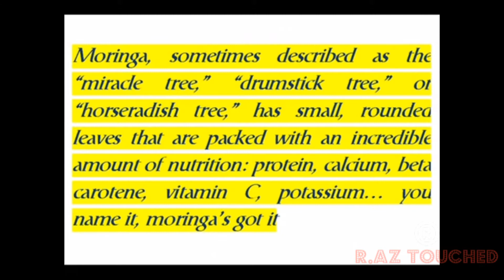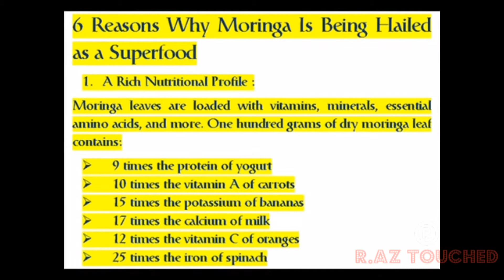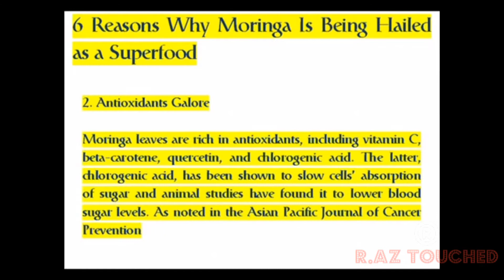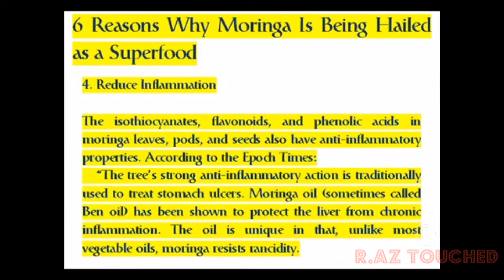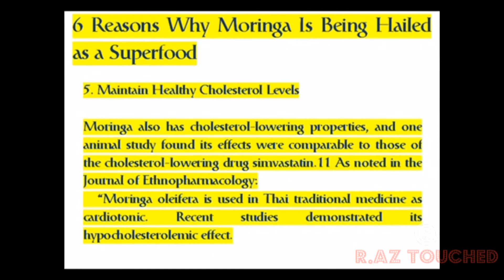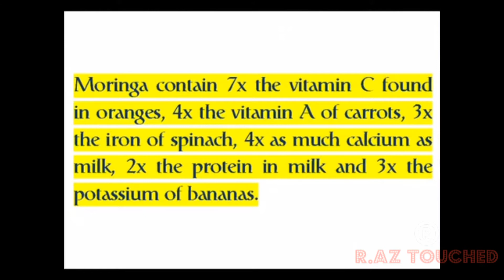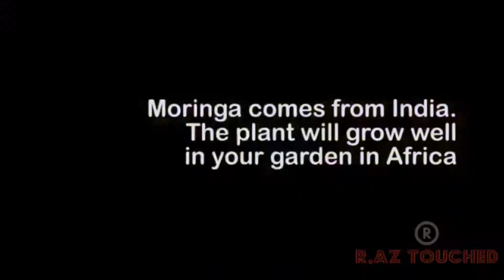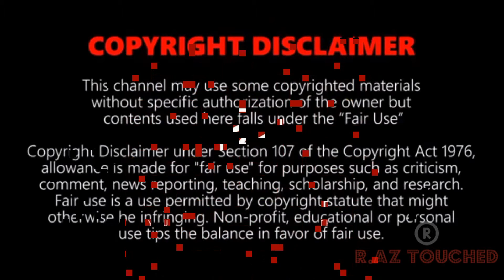Moringa/Malunggay is the Most Healthiest Source of Vitamins I Our Mind & Body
Moringa oleifera is a plant that has been praised for its health benefits for thousands of years. The moringa/ malunggay is the healthiest source of vitamins I Our Mind & Body will show you why it's the time to eat moringa/malunggay. It is very rich in healthy antioxidants and bioactive plant compounds. So far, scientists have only investigated a fraction of the many reputed health benefits.

Moringa/Malunggay is considered a miracle plant, it contains high amounts of vitamin A, vitamin C, protein, minerals, and potassium.

Benefits
Rich
Reduce inflammation
Maintain healthycholesterol level
Protonic arsenic toxicity/poisoning
Help increase breast milk
Restrict the growth of tumor
Help reduce phlegm
Help strengthen the eye muscle
Relieves fatigue and stress
Gives you a good night sleep
Prevent intestinal worm
Help increase the seminal count
Help strengthen the immune system
Help reduce arthritis pain
Prevent osteoporosis
Help make the skin healthy
Help control high blood pressure
Help relieve headache and migraine

All the clips used are not owned by us.
This video content that was used under creative commons licensed